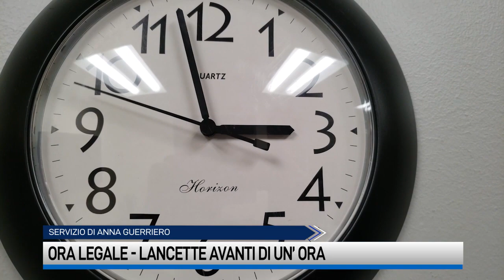Da stanotte lancette avanti: più luce e tantissimi risparmi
Lancette avanti di un’ora alle 2 della notte prossima. Torna l’ora legale fino al prossimo 27 ottobre. Le stime di Terna: risparmieremo fino a 90 milioni di euro di energia elettrica.